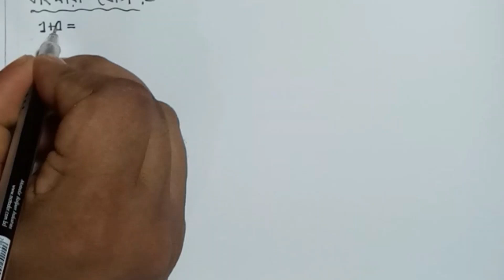hsc ict 3rd chapter || binary addition || binary subtraction ||number system || বাইনারি যোগ- বিয়োগ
এখানে বাইনারি যোগফল এবং বিয়োগফল নির্ণয় করার পদ্ধতি খুব সহজভাবে আলোচনা করা হয়েছে।
Here I discussed about binary addition and subtraction.It is an important topics of HSC ICT 3rd Chapter number system.